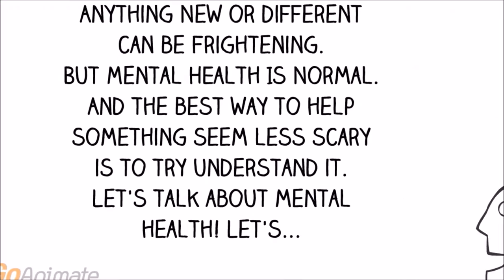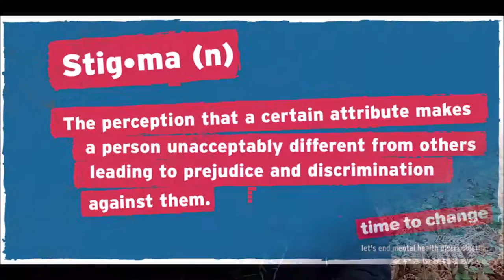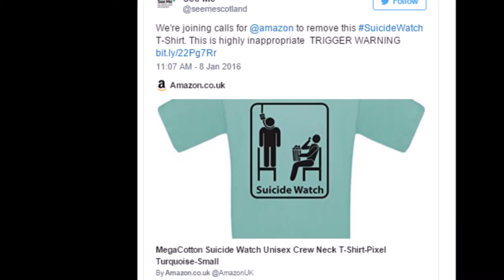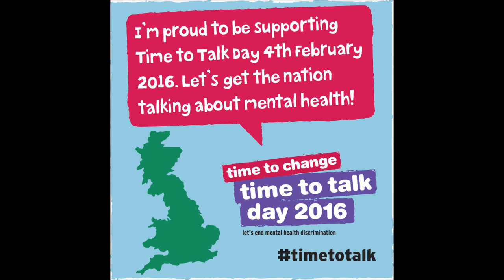ExploreMH : What is Stigma?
The best way to break down stigma, is to talk about it. In this episode, we start to explore what STIGMA is.

Matt Streuli is a mental health blogger and activist. He is a member of MIND, the UK Mental Health Charity and a Time To Change Champion. Read more on his story on his blog and his articles on THE HUFFINGTON POST.

Graphics with thanks to GoAnimate.com. Autocue with thanks to Bigvu.

"Every year, one in four of us will experience a mental health problem. But hundreds of thousands of people are still struggling. We believe no-one should have to face a mental health problem alone.